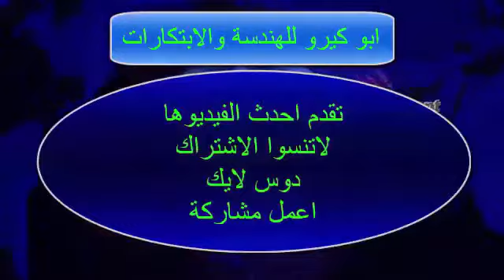اصنع بنفسك مقص الزوجاج اليدوى البسىط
اصنع بنفسك مقص الزوجاج اليدوى البسيط